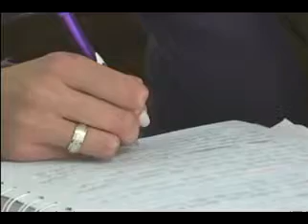Tv Em Acao - Abertas inscricoes do ENEN em Campo Mourao